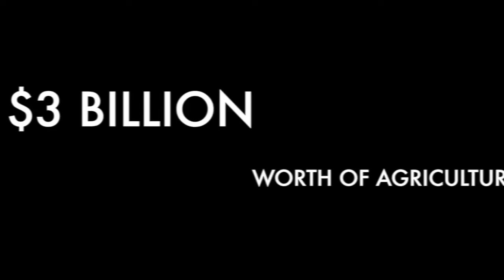Mayor’s Moment: Grocery Box Give Away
This weeks Mayor’s Moment highlights the Free Grocery Box Give Away hosted on Monday, July 20th.

The City was honored to partner with the Honorable Aisha Braveboy, State’s Attorney for Prince George’s County and Farmers to Families where over 500 boxes were given to many deserving families who were really in need.